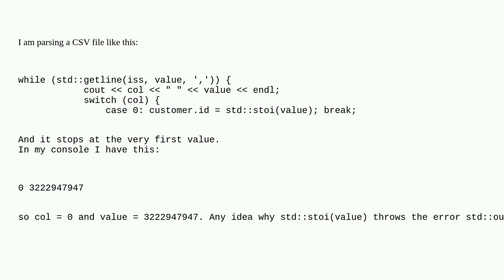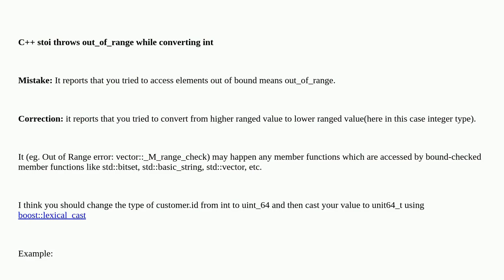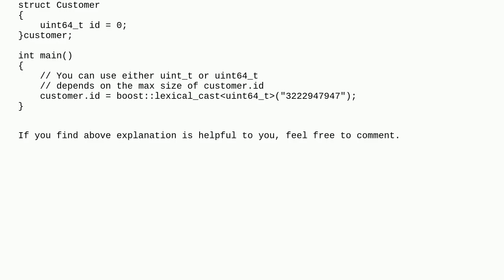C++ stoi throws out_of_range while converting int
A special thanks goes out to the community

  c++